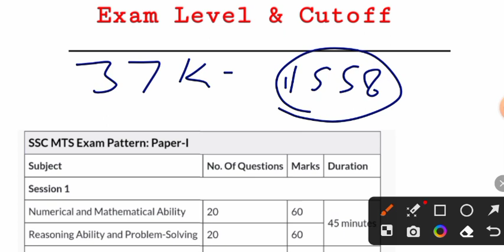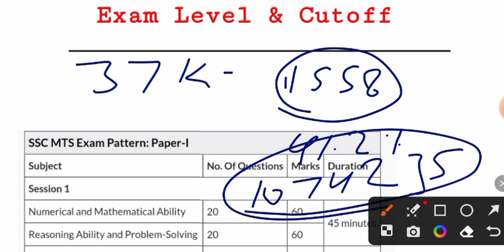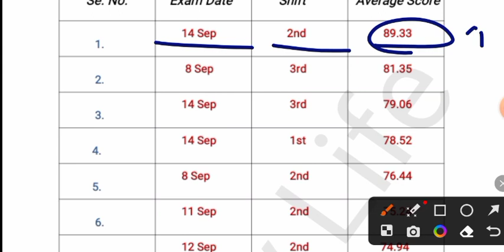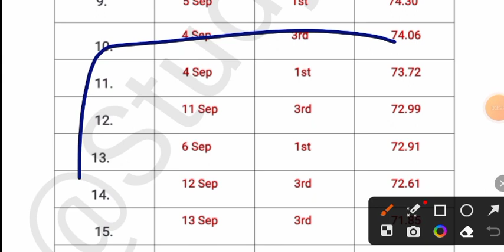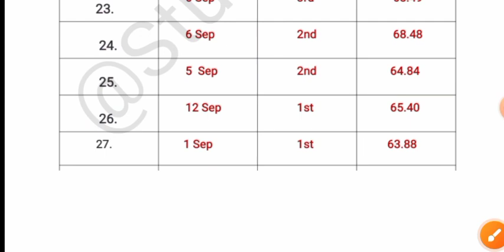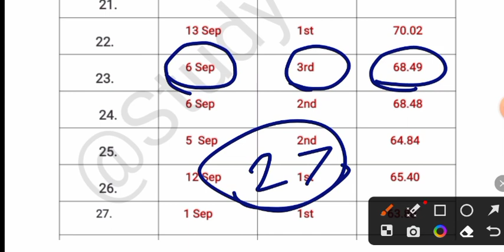SSC MTS 2023 FINAL EXPECTED CUTOFF BASED ON 37K+ ASPIRANTS DATA || SSC MTS SAFE SCORE AFTER ANSWER 🔑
ssc mts 2023 final expected cutoff detailed analysis based on 30k+ aspirants data
ssc mts 2023 final cutoff kitna jayega safe score for final selection
ssc mts 2023 category wise final expected cutoff after normalisation
ssc mts 2023 final result kab tak ayega expected date month
ssc mts 2023 vacancy increase hongi ya nahi detailed analysis
ssc mts 2022-23 final expected cutoff marks safe score for final selection